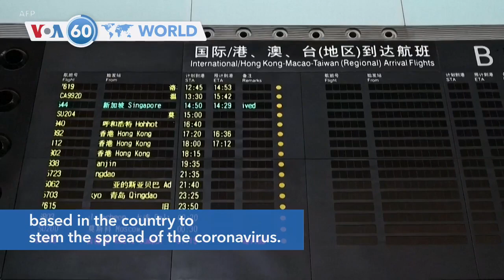France extends coronavirus lockdown by two weeks until April 15 - VOA60 World PM 3-25-2020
Britain: Prime Minister Boris Johnson has tested positive for coronavirus and is self-isolating, but will still lead the government's response to the outbreak.

China: Beijing drastically cuts its international flight routes and bars entry to returning foreigners based in the country to stem the spread of the coronavirus.

South Africa: The government on Friday announced its first two deaths from the new coronavirus as the country's cases rose above 1,000 and a three-week lockdown began.

Italy: Russian military medics visited a retirement home in Bergamo, northern Italy, to start implementing measures amid the spread of the new coronavirus.

France: Prime Minister Edouard Philippe said in a speech the government had decided to extend the country's coronavirus lockdown by two weeks until April 15.